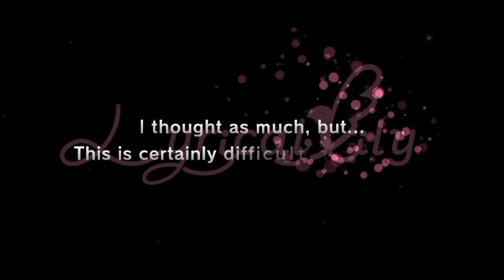Miku Nakano Solo YELL Live | D4DJ Groovy Mix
Since this event calls for Shinobu, Yuka, Marika as well as Tsubaki and Ibuki, I will go ahead and use a maxed 3☆ Cards for substitution of Shinobu, Yuka and Marika... dammit why the girls that I don't have...

Special Mention and thanks to the friends I made and still chatted and vented my misfortune on my gacha rolls. Thank you all for helping me and joining in my journey even if some are just lurking in the gc and seeing my messages while the others chat to me.

Discord Server Links:
1. Among Us Planning

2. Univ Hunter's Hunting Department